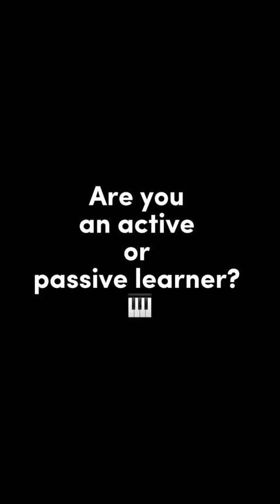I used to be a passive learner too 🎹😂